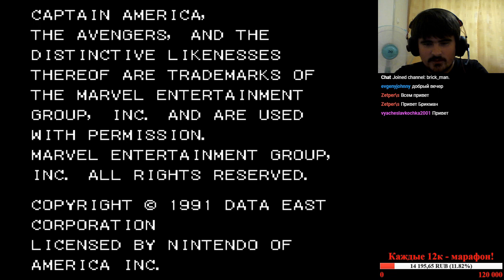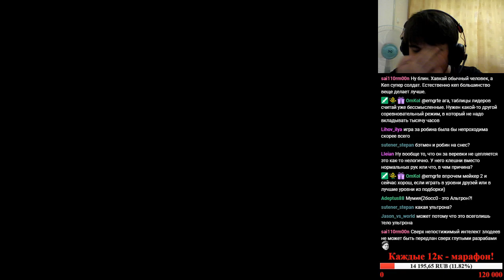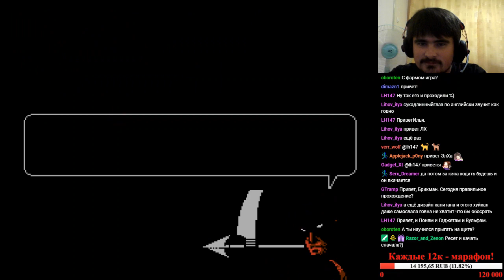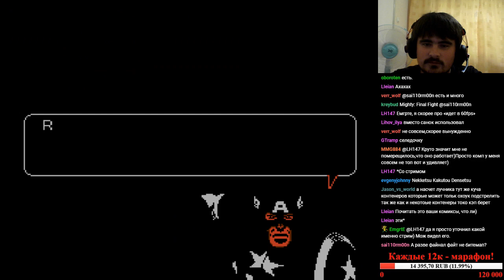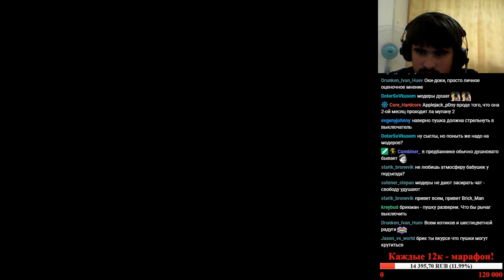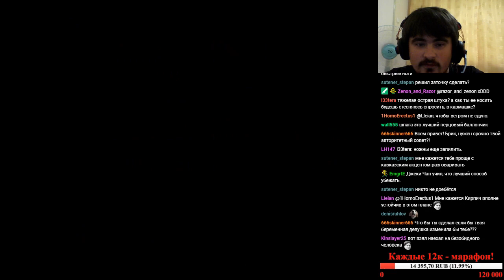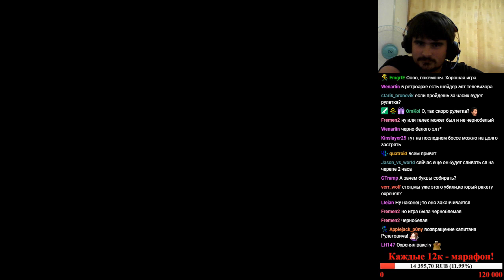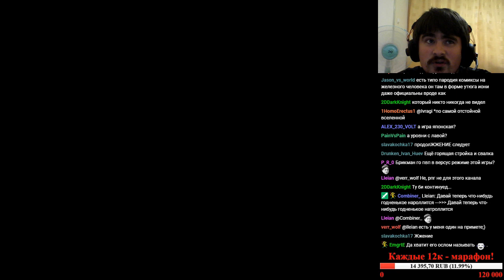1001 Реквест [#199] - Captain America (NES), ч.2 (финал)